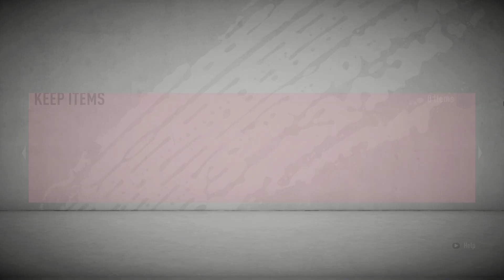FIFA 20 : Guaranteed Any TOTS SF .... 11